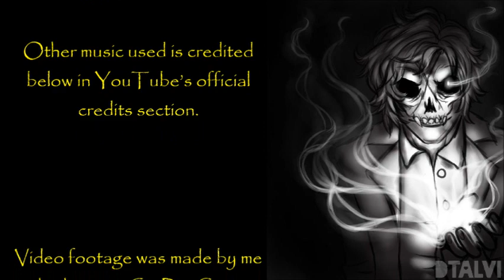''I’ve Witnessed the Mandela Effect'' | VERY BEST OF DR CREEPEN’S VAULT 2018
''These tests are perfectly normal, the outages are down to our safety procedures being adhered to. I can assure the public that there is nothing to worry about...''

‘I’ve Witnessed the Mandela Effect’ is an original story by The Dormant Demon, kindly shared directly with me for the express purpose of having me exclusively narrate it here for you all.

Fresh Creepypasta

My collaborations